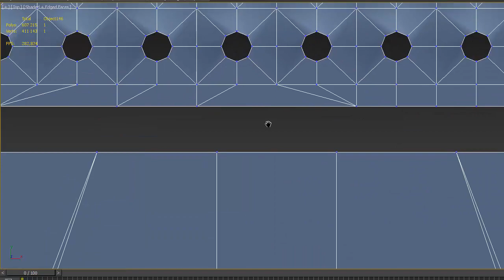Grater. Timelapse 3D modeling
Kitchen stuff set
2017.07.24